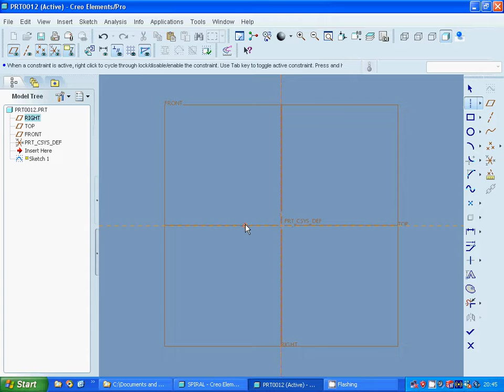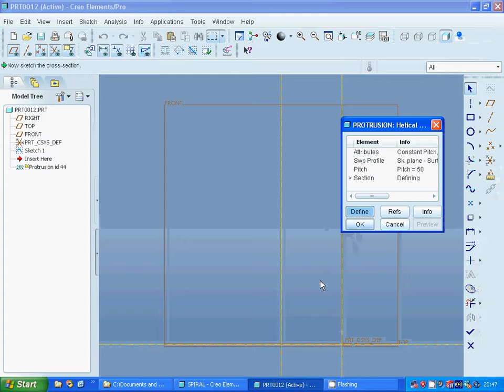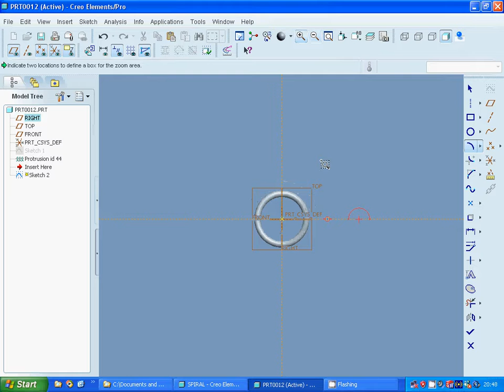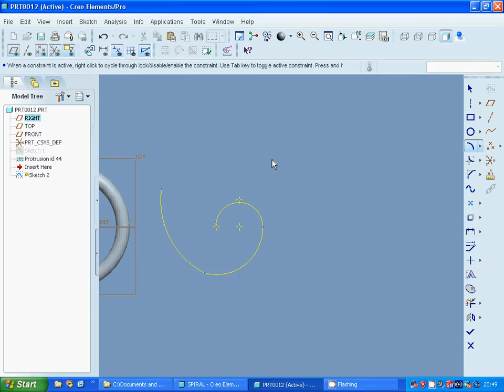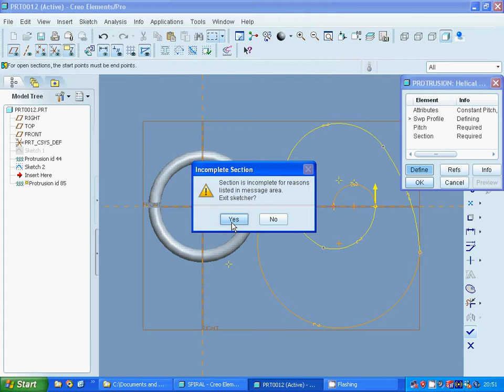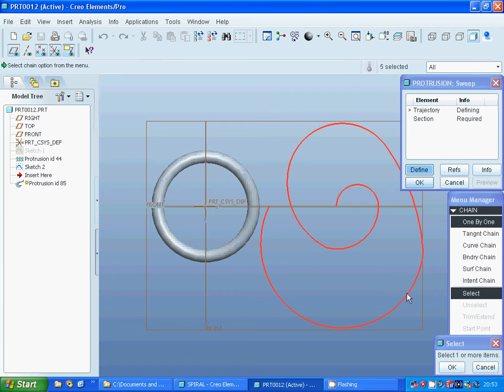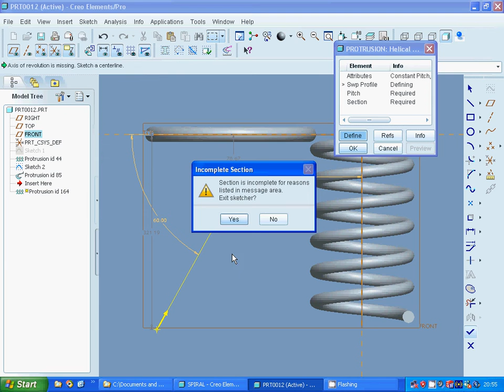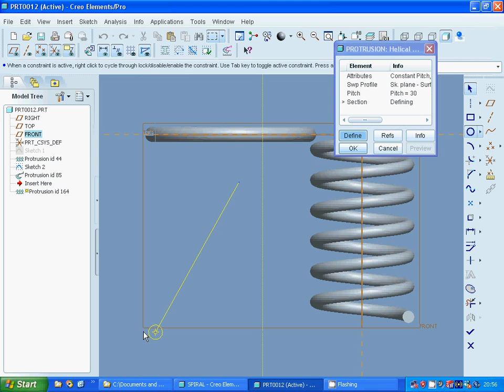proE spring and helix